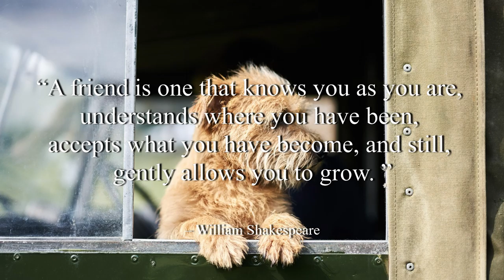Beautiful World - Drew Banga (No Copyright Music)